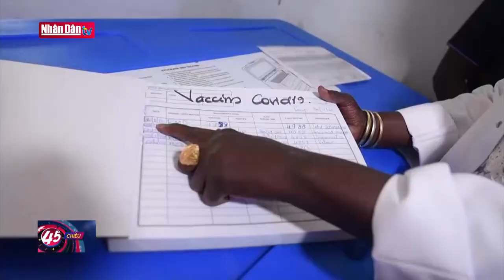Thế giới chuyển động ngày 13-6-2021: Châu Phi vẫn ở “vạch xuất phát” trong việc tiêm vaccine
Thế giới chuyển động ngày 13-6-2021: Châu Phi vẫn ở “vạch xuất phát” trong việc tiêm vaccine | Truyền Hình Nhân Dân
1. Dự Báo Thời Tiết Hôm Nay